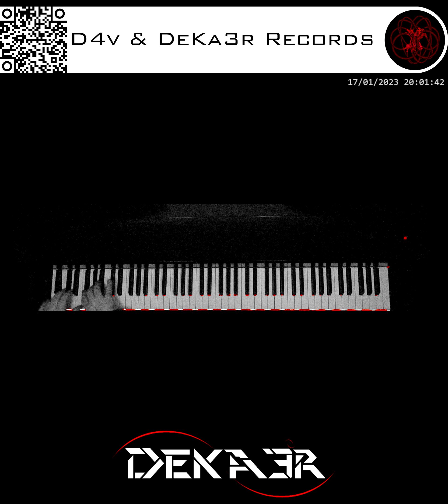🔴 IRL - ESTUDIOS PROFUNDOS DE PIANO - FA# MENOR MELÓDICO - ESCALAS EN SEXTAS